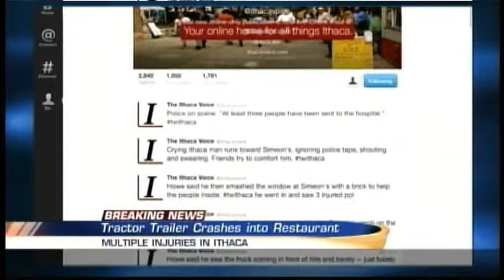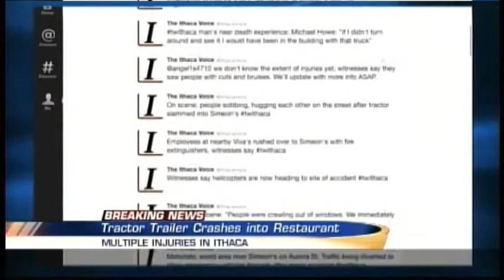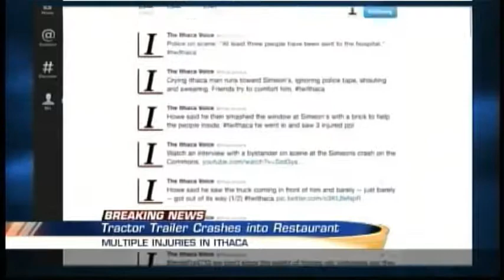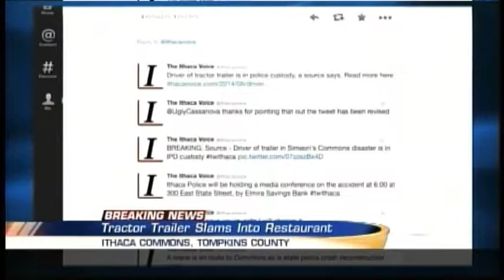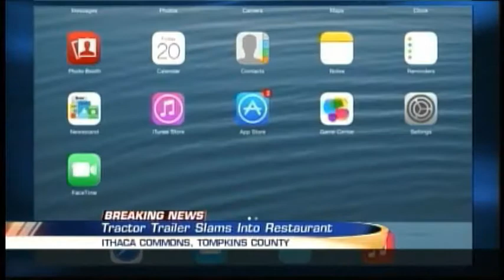Ithaca Fatal Tractor Trailer Crash Coverage 06-20-14